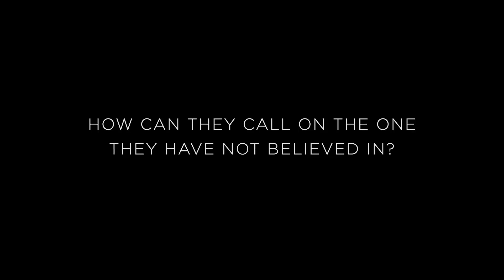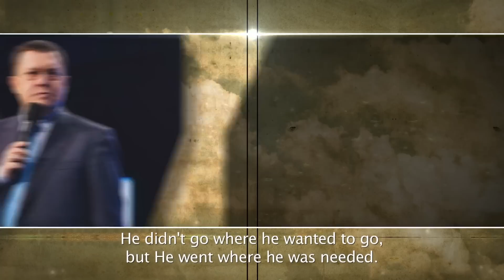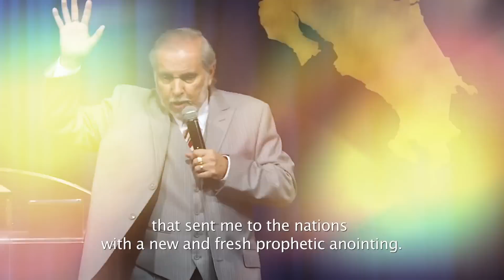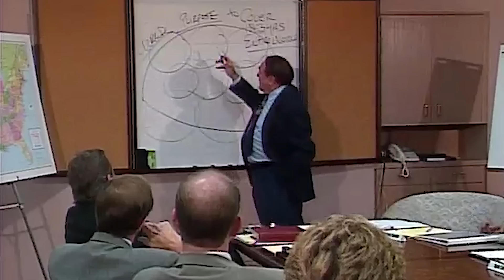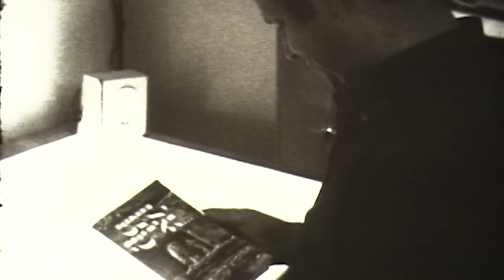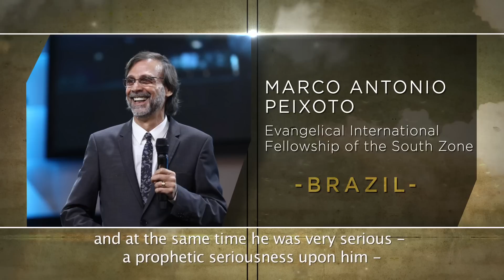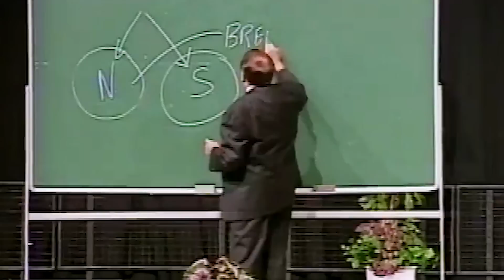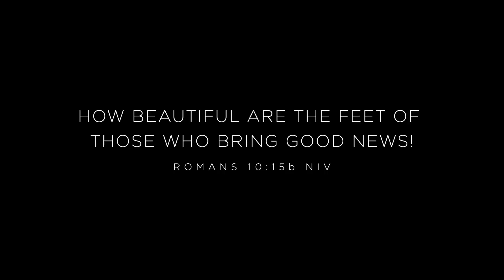Morris Cerullo - A Life Well Spent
MCWE is honored to show you this beautiful tribute video for Dr. Morris Cerullo by his son, David Cerullo. This is a wonderful look back at what God has done through the life of Morris Cerullo and in the ministry ... all for the Glory of God!